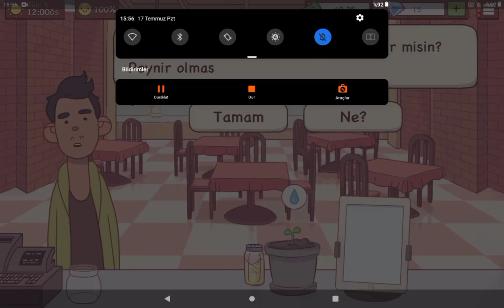iyi pizza güzel pizza oyununda 2 gün oynadım ve müşteriler memnun kaldılar çok eğlenceliydi ve güzel